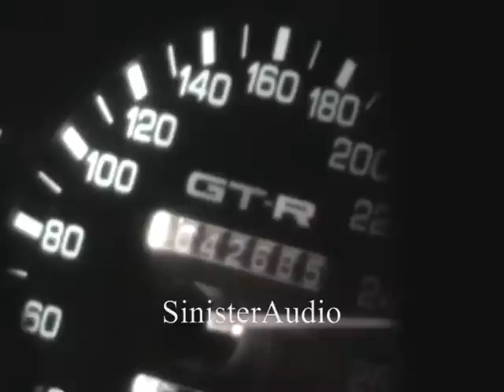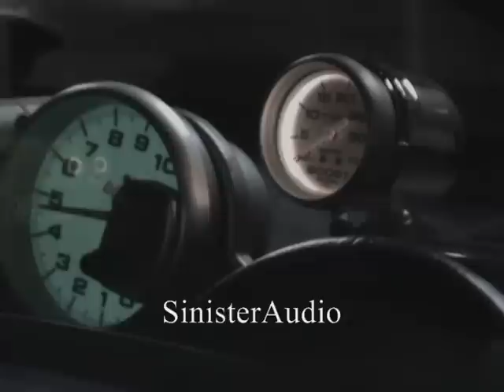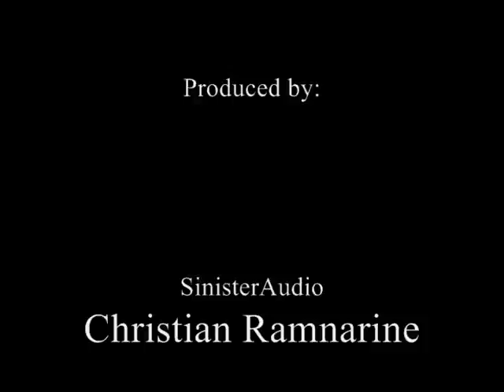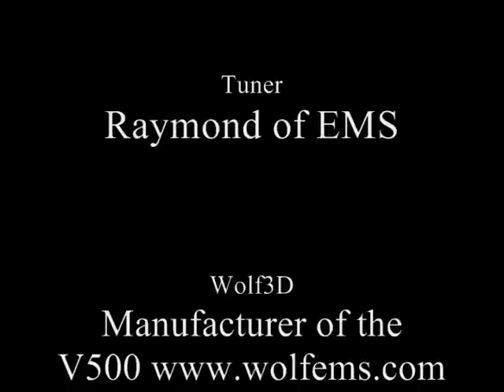Aaron's 870HP GTR32 Nissan Skyline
GT42RS
RB26 powered
4WD
MAS Tuning